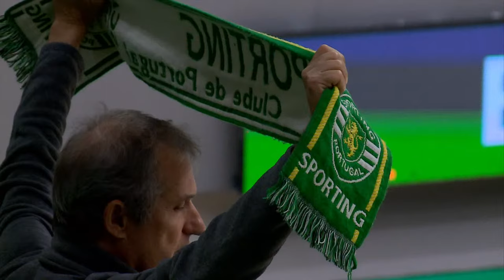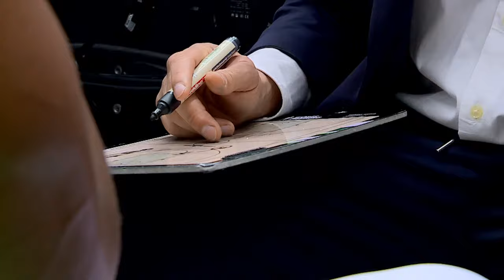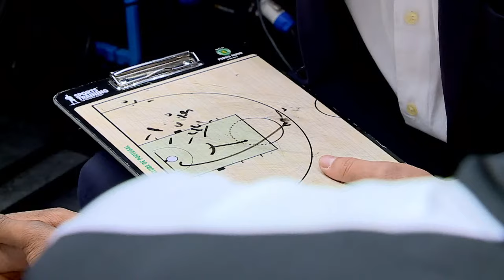Sporting CP v Jonava CBet | Full Basketball Game | FIBA Europe Cup 2023-24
Watch the Second Round game between Sporting CP and Jonava CBet at the FIBA Europe Cup 2023-24.

00:00:00 Intro
00:11:38 1st quarter
00:35:38 2nd quarter
01:15:19 3rd quarter
01:46:48 4th quarter